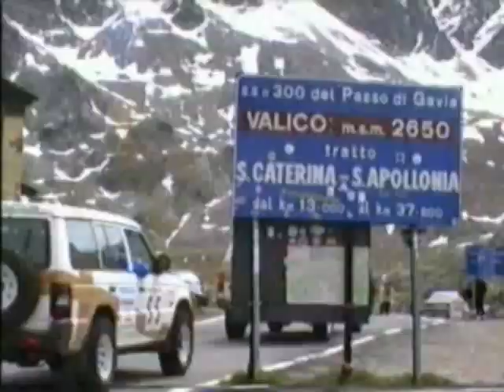SCOUT-LOGIC Alpen-Expedition / Rallye-Vorbereitung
SCOUT-LOGIC Euro-Fahrschulen: Die Alpen-Expedition ist alljährlich der Beginn zu den Vorbereitungen der Wüstenrallies. Neue und alte Mitarbeiter, Freunde und Interessierte nehmen an dieser Veranstaltung teil. Hinweis: Dieses Video ist "noch" unbearbeitet!